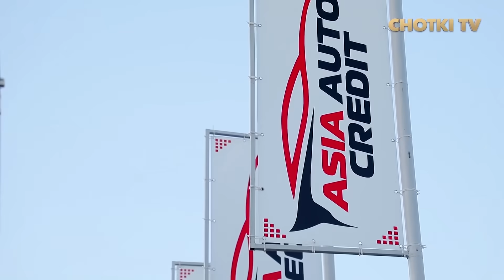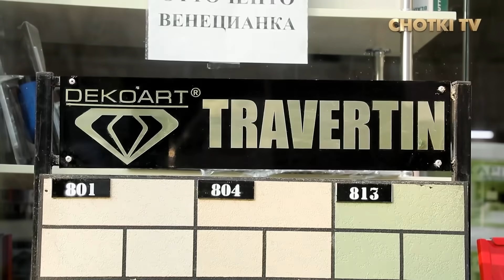YUBILEY KONSERT, SANATKORLAR XAZILLARI, QAH QAHA KONSERT 2022 QANDAY O'TDI